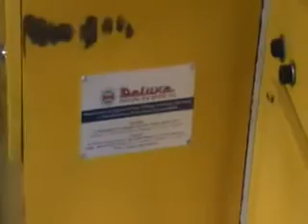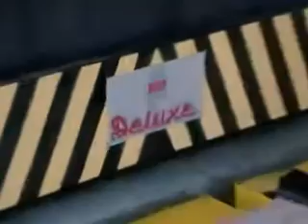Deluxe Rotary Die Cutter 1200 X 2800 xvid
Rotary Die Cutting Machine chain feeder